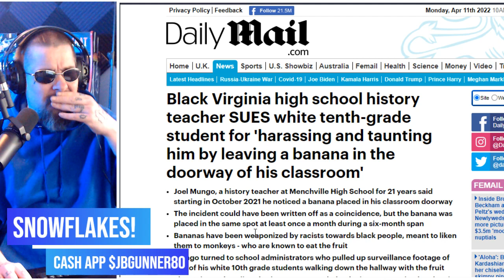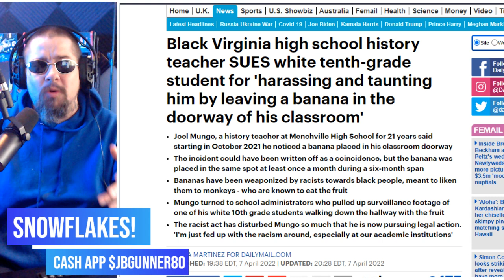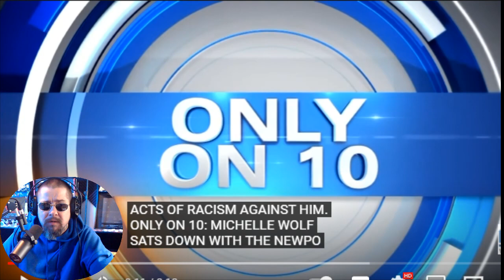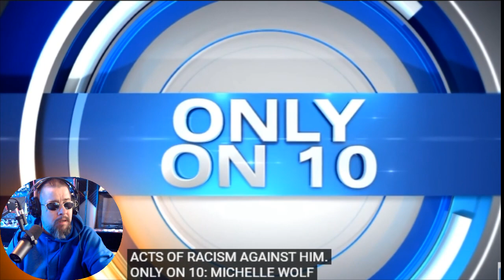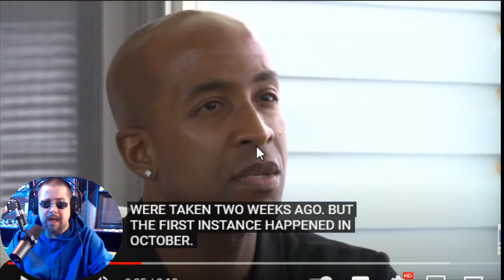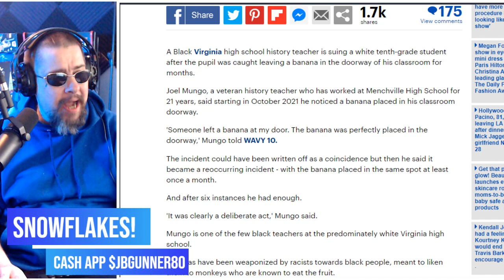Snowflake History Teacher, Joel Mungo SUES One of His Students for Leaving Him a Banana To Snack On!